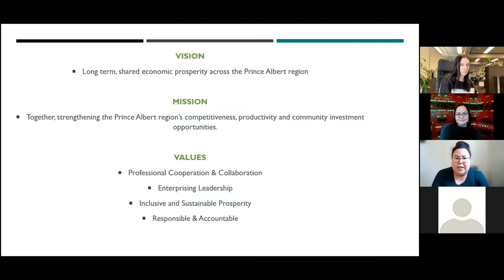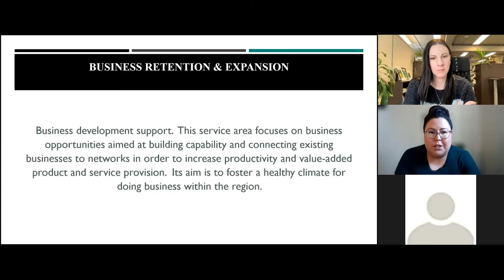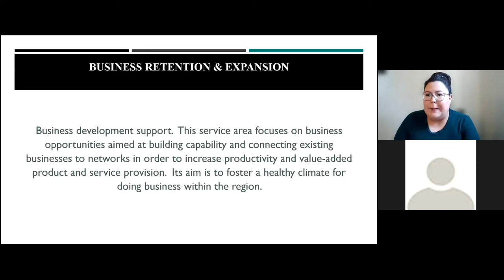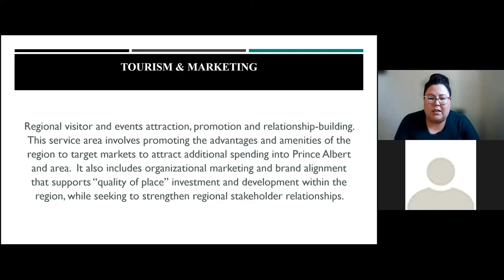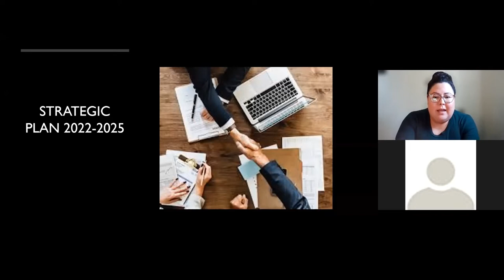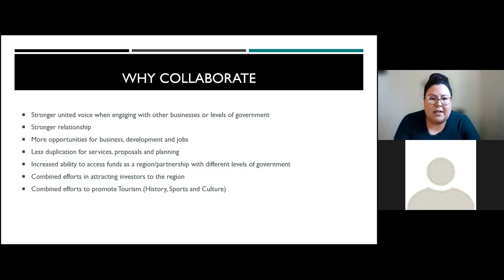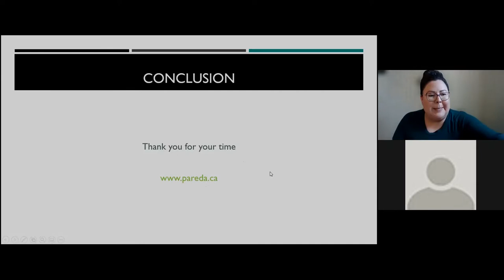Regional Synergies Webinar Series - Episode 2 - Prince Albert Regional Economic Development Alliance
Prince Albert Saskatchewan, known as the Gateway to the North, has a long history with Indigenous communities, not only in the vicinity but to communities throughout Northern Saskatchewan. Through a partnership to generate economic activity, the City of Prince Albert and Peter Ballantyne Cree Nation have built a relationship and continue to create business opportunities that are mutually beneficial.

Please enjoy this discussion with Gary Merasty, CEO of Peter Ballantyne Group of Companies and Ashley Charles, CEO of the Prince Albert Regional Economic Development Alliance and learn what opportunities the partnership is creating and how they approach relationship building.

Webinar took place on March 9th, 2022.